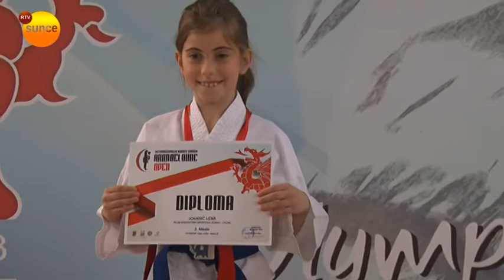RTV Sunce - Karate turnir Aranđelovac open